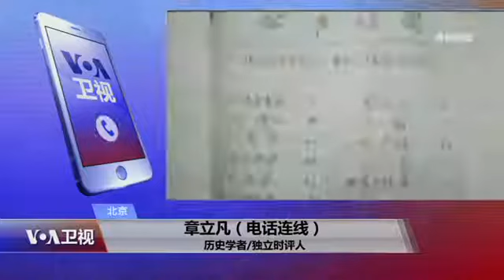时事大家谈：六四血迹改变了历史足迹